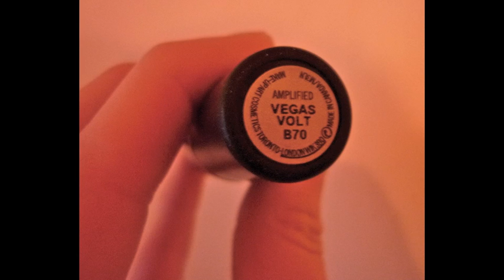London IMATS & Update